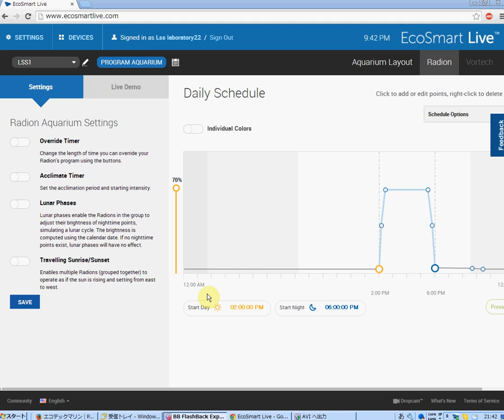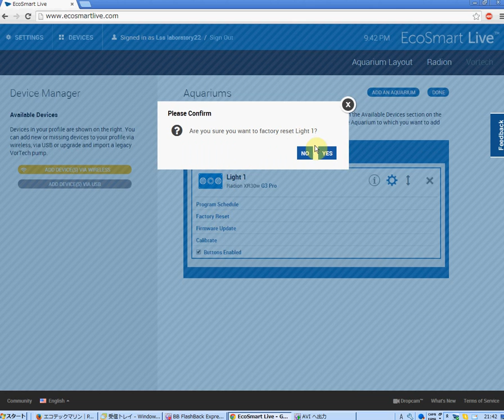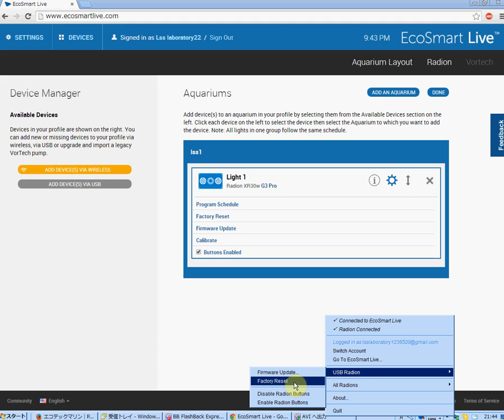初期化の方法